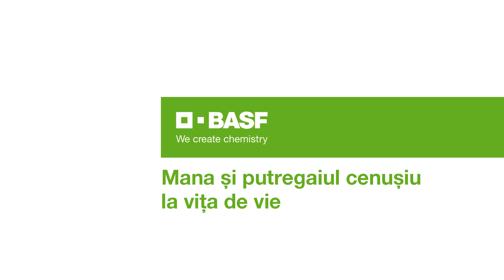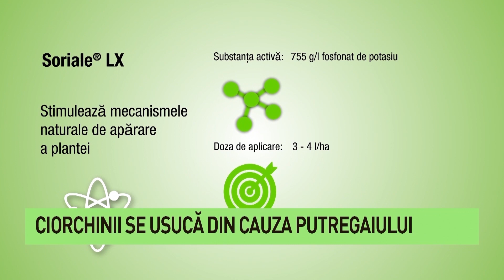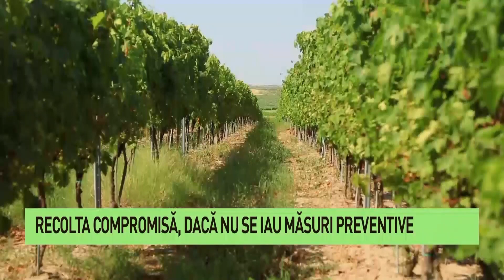Mana și putregaiul cenușiu la vița de vie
Pe lângă făinare, viticultorii se confruntă și cu alte două boli grave – mana și putregaiul cenușiu la vița de vie. Ambele pot afecta semnificativ producția de struguri și calitatea vinului.

Pentru combaterea acestor agenți patogeni, BASF vine în sprijinul fermierilor cu soluții eficiente și inovatoare. Iată recomandările noastre și impresiile viticultorilor care le-au folosit deja.